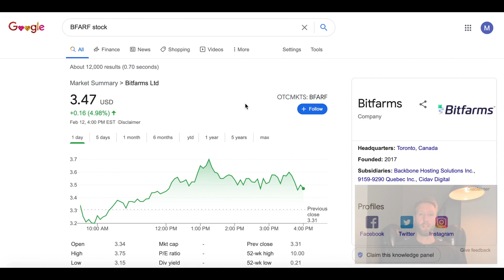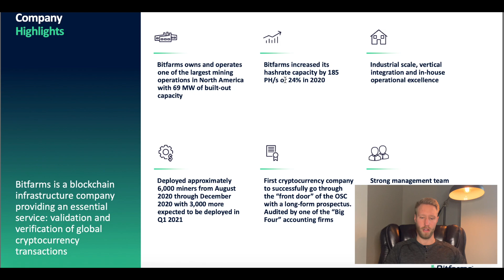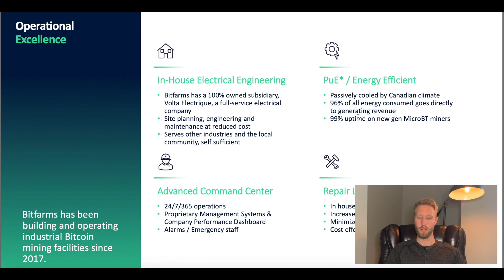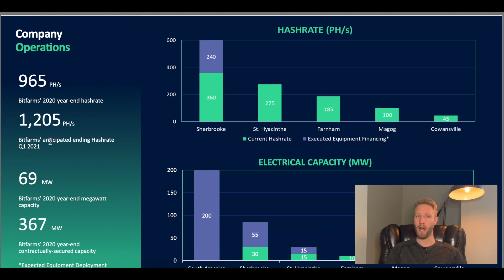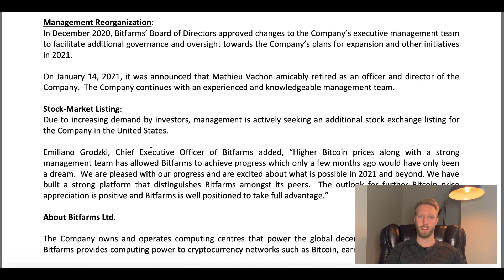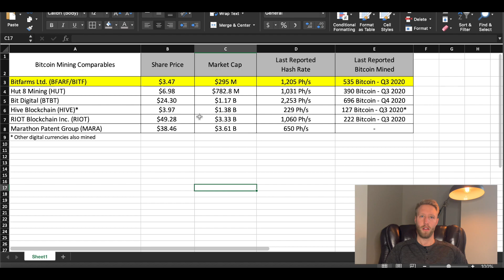Bitcoin Mining Stock | This stock could Triple! Bitfarms (BFARF/BITF stock)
This Bitcoin Mining stock is undervalued when compared to its competitors (BTBT, MARA, HUT, HIVE, RIOT). They have been acquiring more Bitcoin mining rigs to produce a higher mining rate! This stock can be risky since the mining stocks tend to correlate with Bitcoin price. Please be cautious, since Bitcoin is very volatile.

I am not a financial advisor and nothing I say should be taken as legal, tax or investment advice. All opinions expressed by Financial Success are solely my own and should not be treated as a specific inducement to make a particular investment. My opinions are based on information I consider reliable, but does not warrant completeness or accuracy.